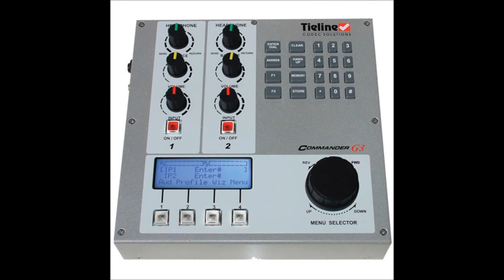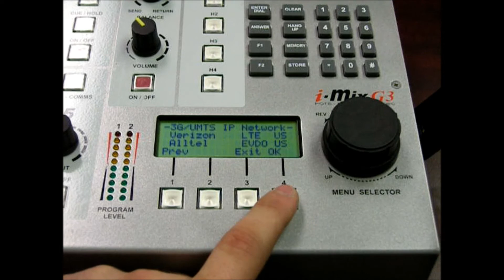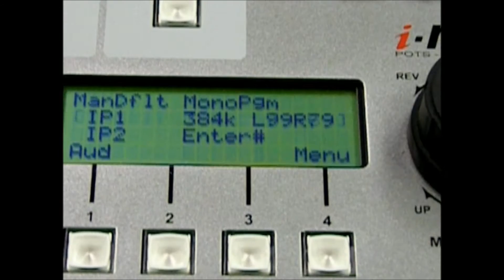Tieline's - New USB Module Intro and How to Setup Guide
1)            Power down the codec, and open up a module slot.

2)            Next, slide in the USB module into the slot. It should be a snug fit.

3)            Next plug in your Verizon LG 551L or Verizon UML290 4G modem.

4)            Now power up the Tieline codec.

5)            Once the codec is powered up, bracket 3GIP1 then press the "Wiz" button.

6)            Press "ok" to proceed followed by bracketing "3G /UMTS IP then press "ok" again.

7)            Now you will need to select your provider. You will want to select Verizon LTE to use the 4G network.

8)            Once you have this selected press "Ok" followed by "exit."

9)            Now simply bracket "3GIP1" then press enter/dial to make a connection to the wireless network.

10)         Once connected simply bracket IP1 and dial your studio's IP address.

We will have translated copies of the videos up within the next (2) weeks - 01/17/2012